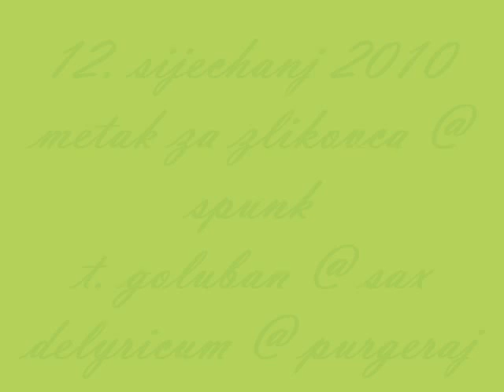Metak za zlikovca, Goluban, Delyricum @ Spunk, Sax, Purgeraj 12/01/2010